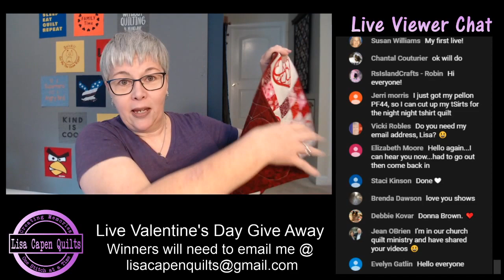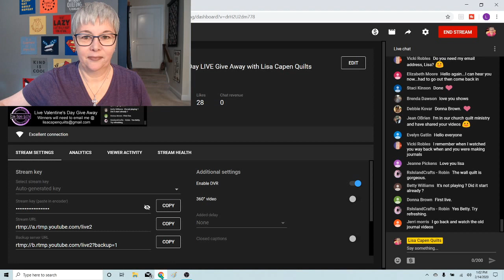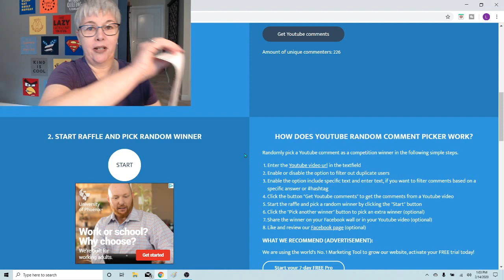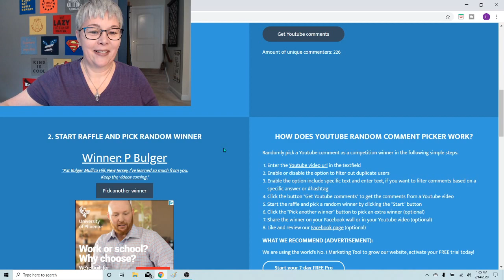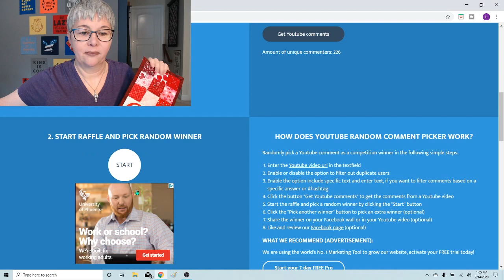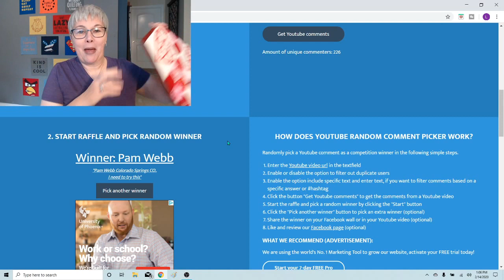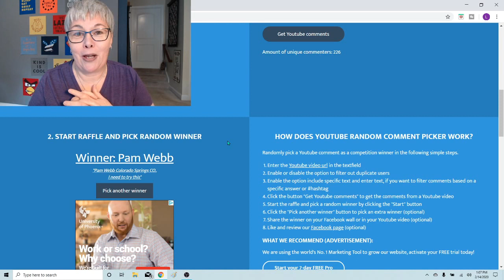Valentine's Day LIVE Give Away with Lisa Capen Quilts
Today we are picking the 3 winners of:  a bundle of 5 screen printed hearts, a handmade mugrug by LCQ, and a handmade wall hanging by LCQ.  We will be using a random comment picker LIVE to announce the winners.